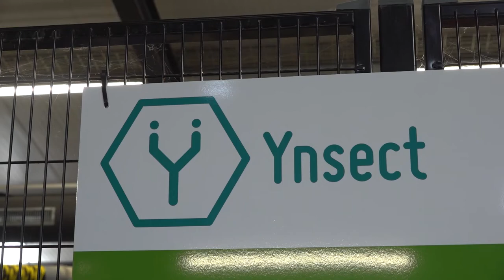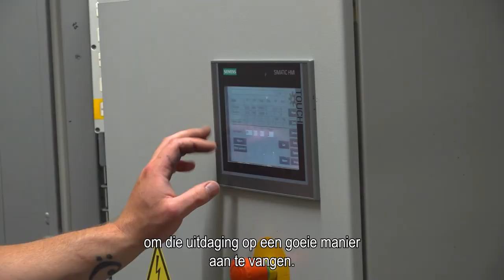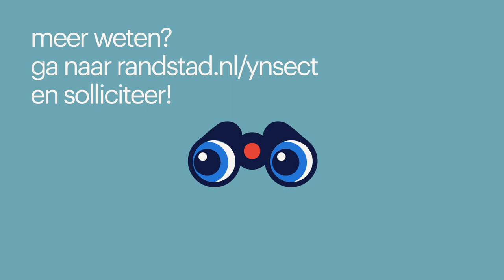werken bij ynsect via randstad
Hoe is het om te werken bij Ynsect? Nick en Thijs vertellen je er alles over.

00:14 je dagelijkse taken als operator bij Ynsect
00:50 je dagelijkse taken als monteur bij Ynsect
01.35 de werksfeer bij Ynsect
02.04 doorgroeimogelijkheden bij Ynsect